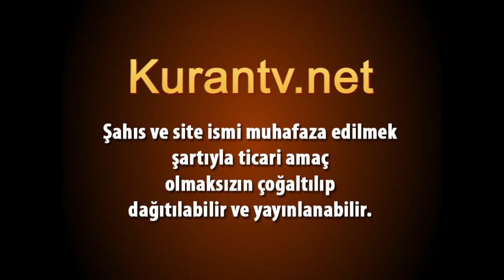Türkiyeli Hafızlarımızdan Aşirler / Hafız Mustafa KIZILCAOĞLU - Zuhruf,81 / 89 - Beyyine,5 / 8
Türkiyeli Hafızlarımızdan Aşirler / Hafız Mustafa KIZILCAOĞLU - Zuhruf, 43 : 81 / 89 - Beyyine, 98 : 5 / 8